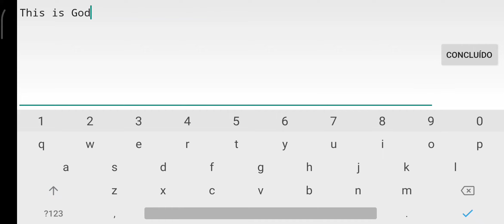Insane Challenge #7 - Hi (Na) by Mustafa30 | Geometry Dash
Really Hard and Fun memory challenge, I Recomend it to play :)